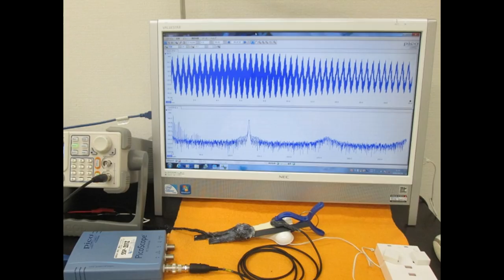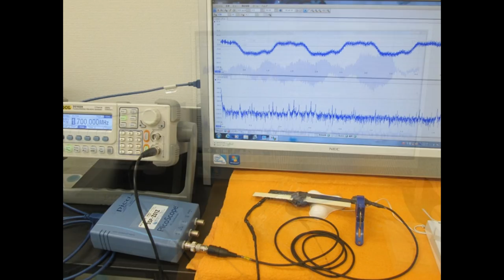オリジナル超音波実験写真・スライドショー Ultrasonic experiment